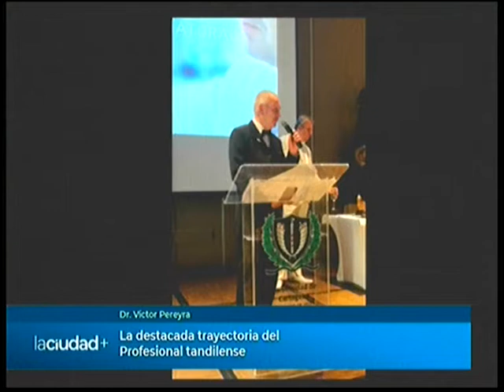Distinción Honoris Causa para el Dr. Victor Pereyra | La Ciudad